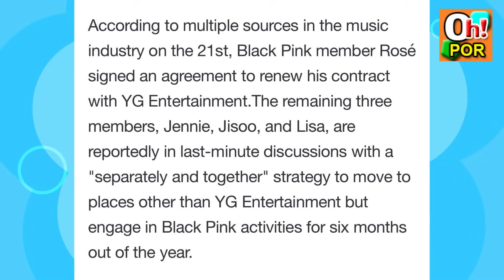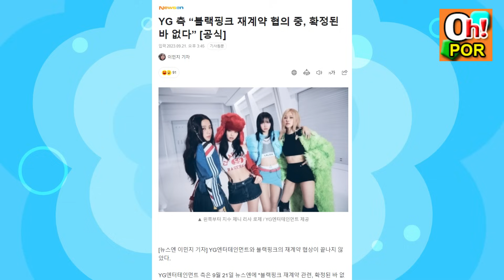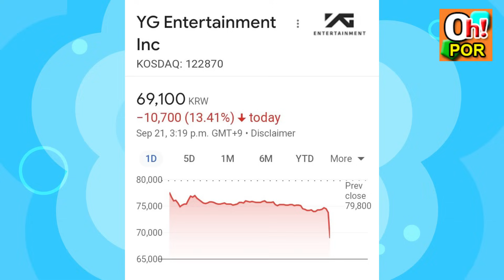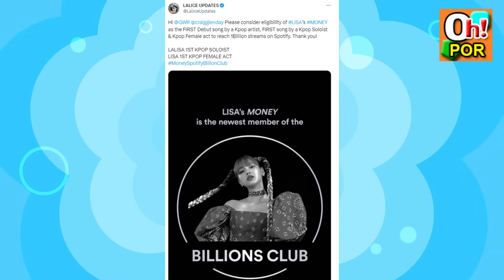ลิซ่า พิเจนพิซู อิมแพ็คแรง YG สะท้านหุ้นดิ่งร่วงหนัก 13%